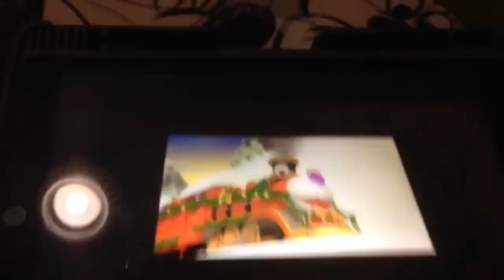(Requested) [Triple YTP] - Cult Words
Xd :v
Requested by @kaseyleitchnextgen3281 on @BACKlapof.